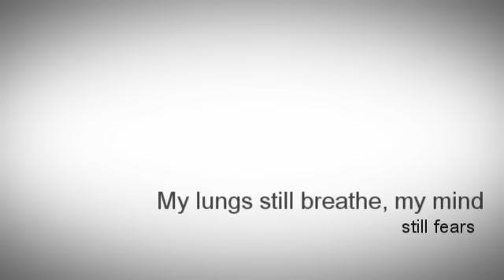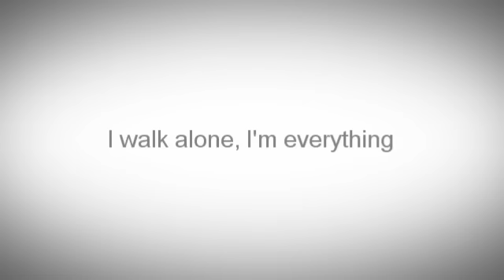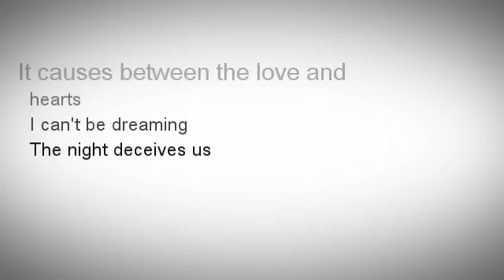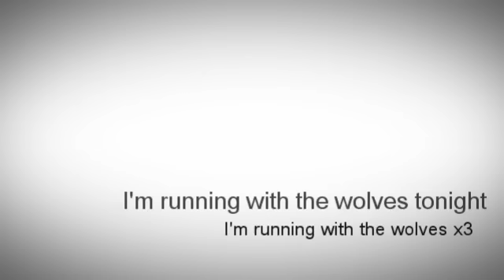AURORA - Running with the wolves ( Lyrics )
Aurora Aksnes is a 18 year old girl from Bergen, Norway. She strives to write music that can inspire people, through idiosyncratic tales of struggle, love, and all that lies in between.